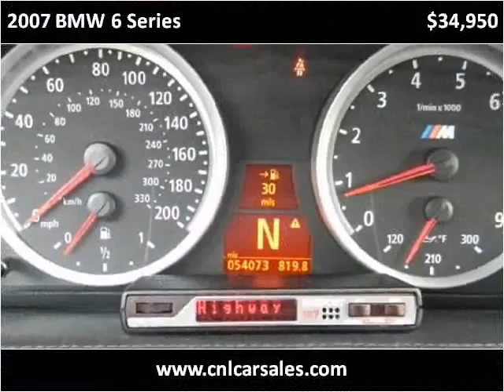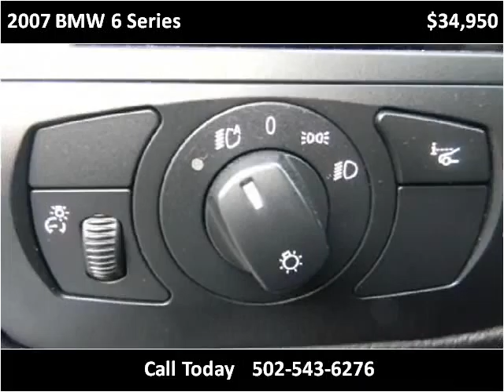2007 BMW 6 Series Used Cars Shepherdsville, Mt. Washington,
This 2007 BMW 6 Series is available from Craig and Landreth Cars - Shepherdsville.